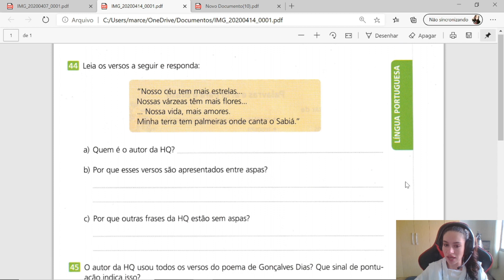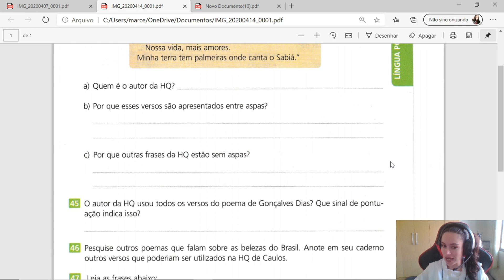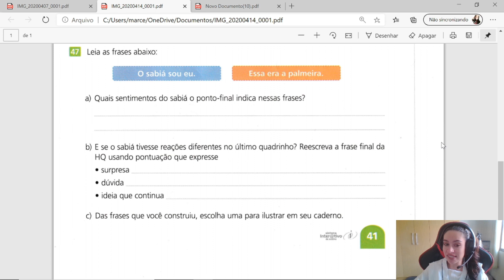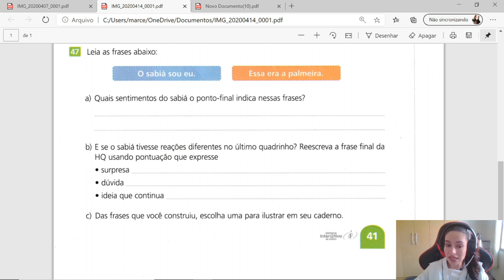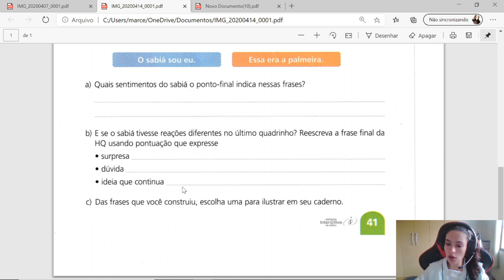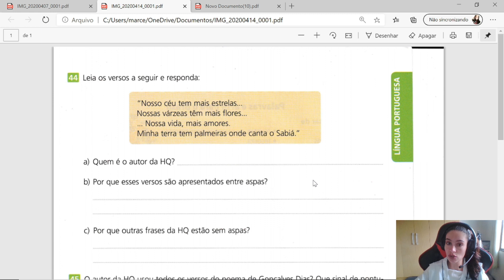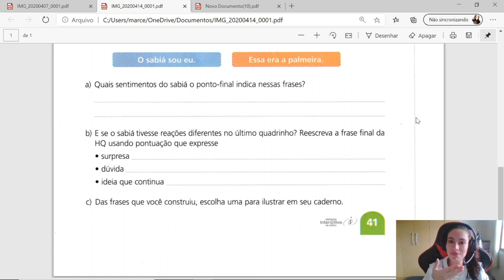Língua Portuguesa - Explicação das atividades da página 41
Explicação das atividades da página 41 da apostila do primeiro bimestre.